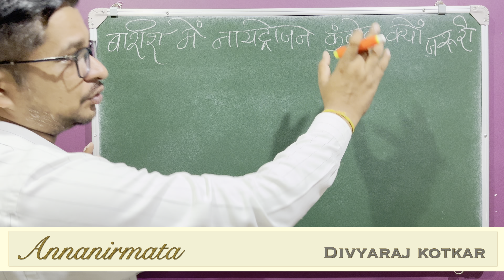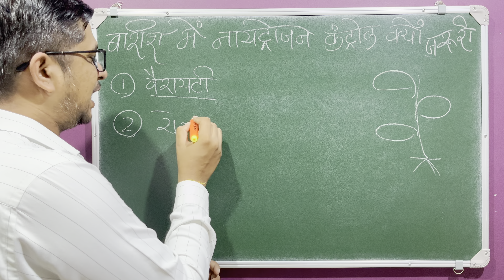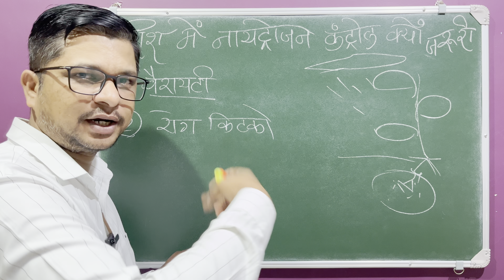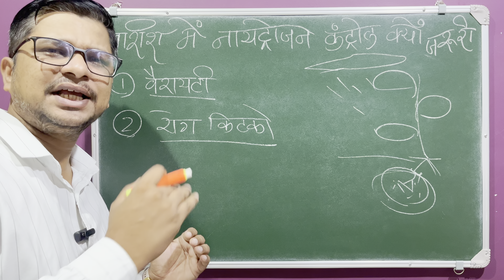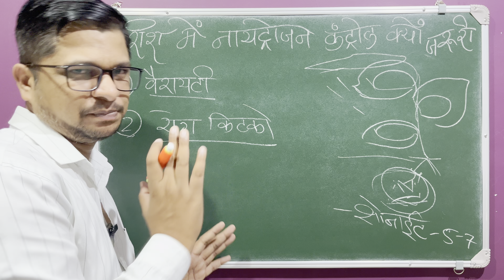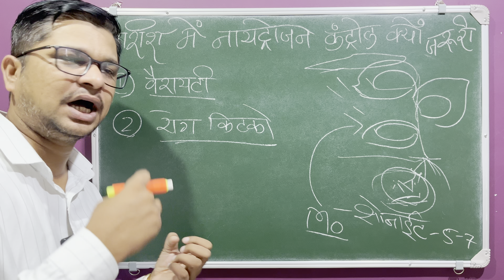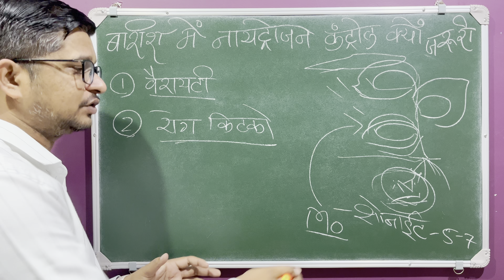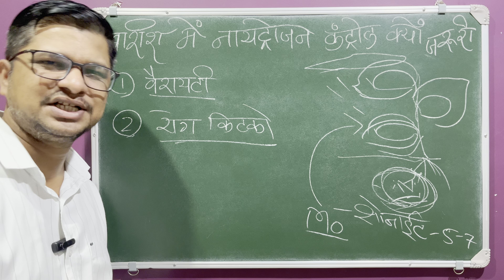फसल के अंदर नायट्रोजन कंट्रोल करना क्यों जरूरी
बारिश के मौसम में फसल के अंदर नायट्रोजन कंट्रोल करना क्यों जरूरी,

बारिश के मौसम में फसल के अंदर नायट्रोजन कंट्रोल करना क्यों जरूरी,Nitrogen,नाइट्रोजन,Urea,युरिया,Ammonium sulphate,अमोनियम सल्फेट,Calcium nitrate,कैल्शियम नायट्रेट,फसल में नायट्रोजन,नाइट्रोजन की बैक्टिरिया से फसल बढ़ाने का खर्च बचेगा,नाइट्रोजन का महत्त्व,फसल में नाइट्रोजन का महत्त्व,पौधों में पोषक तत्त्वों की पूर्ति,Plants yellow leaf problem,Natural nitrogen fertilizer for plants,Nitrogen ki sampoorn jankari,बारिश के बाद नायट्रोजन कंट्रोल कैसे करे,युरिया स्प्रे,खेती,

00:00 बारिश के मौसम में फसल के अंदर नायट्रोजन कंट्रोल करना क्यों जरूरी

❤️from Divyaraj